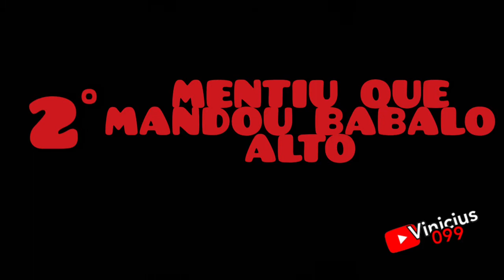3 TIPO DE MENTIRAS DO GRAU😂👊《VINICIUS 099》👊🚀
DEIXE SEU E SE ESCREVA-SE NO CANAL, TMJ